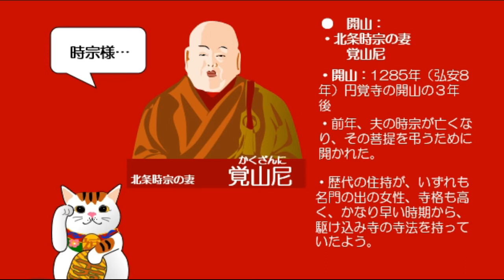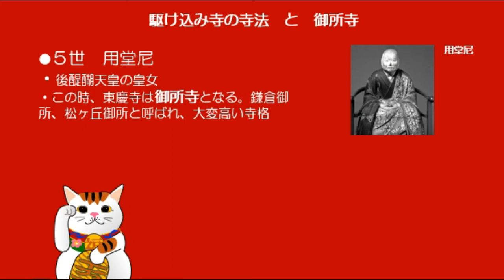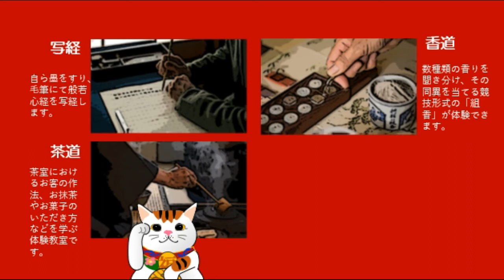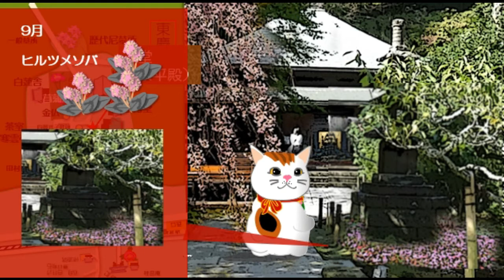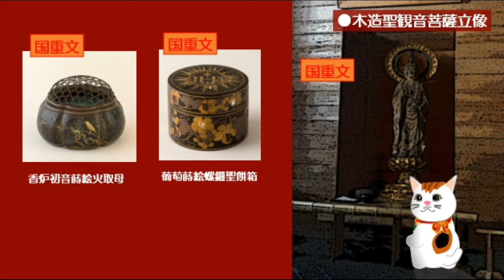東慶寺～昔・駆け込み寺、今は花が咲く隠れ名寺院 （鎌倉散歩：お寺巡り④ 北鎌倉地区③） ～KAMAKURA WALKS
皆さん、湘南鎌倉へようこそ。案内役の招き猫のミケと一緒に、湘南鎌倉体験はいかがでしょうか。この動画は、行った気になる、体験型ヴァーチャル動画です。　忙しくて、遠くて、また、こんなご時世で、中々鎌倉を訪れることができない方や、これから鎌倉旅行を予定している方の事前案内としても、きっとお役に立ちます。

　鎌倉散歩　お寺巡り編④
　　北鎌倉編　　③東慶寺
　かつて、駆け込み寺として知られた東慶寺。現在は、四季の花々が咲くお寺です。境内は、建長寺や円覚寺のように広くありませんが、落ち付いた、安心感を与えてくれる、癒しのお寺です。
是非お楽しみ下さいませ。

★現地でのガイドにも使えます。建物前で該当の項目をクリックしてね。
　　　0:48　opening
　　　1:33　北鎌倉駅～東慶寺まで
　　　2:00　東慶寺入口　～９月　ｷﾝﾓｸｾｲ
　　　2:40　石段と山門　～６月　紫陽花
　　　　　　　東慶寺概要　と　歴史
　　　5:58　鐘楼
　　　6:23　茶室　「寒雲亭」
　　　　　　　各種　実演講座あり
　　　6:55　金仏
　　　7:30　本堂　「太平殿」
　　　8:25　花菖蒲園
　　　8:48　松ヶ岡宝蔵　～国重要文化財　数点
　　　10:30　墓地への山道
　　　　　　　～ケイワタバコ
　　　　　　　～著名人のお墓